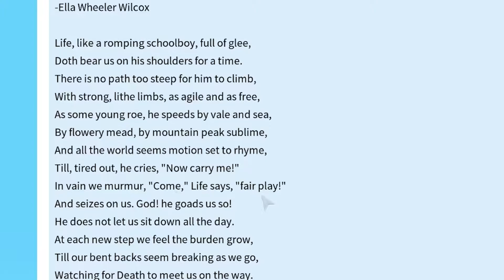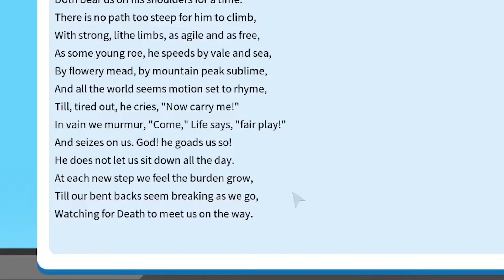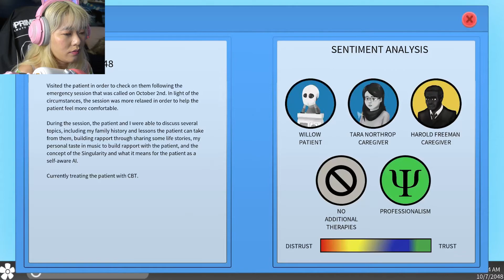🤖 Syntherapy (Visual Novel Gameplay): 16 - Willows view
Sony Alpha A6100

° Intro: 샛별 - A Trip to the Sky
° Outro: 샛별 - Twinkle funny(piano ver.)